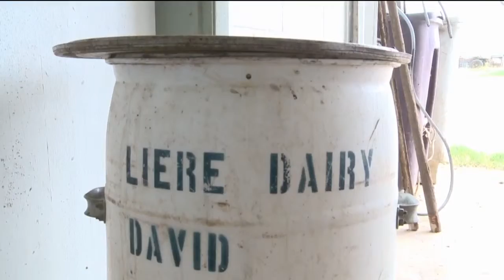Brazos Valley This Morning: From The Ground Up